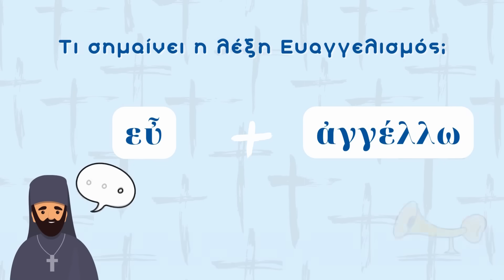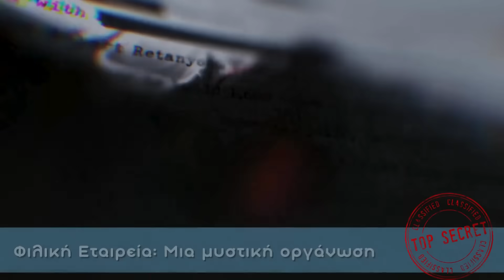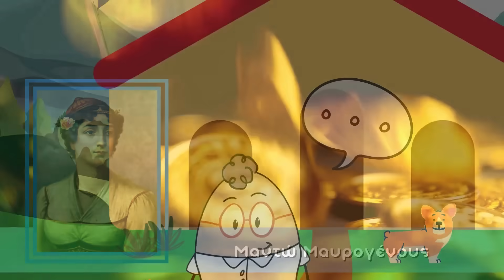Τι γιορτάζουμε στις 25 Μαρτίου 1821 | Παιδικό εκπαιδευτικό βίντεο για το Νηπιαγωγείο και το Δημοτικό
Η παιδική εκπομπή "Με τα μάτια του Egg" παρουσιάζει ένα εκπαιδευτικό βίντεο για παιδιά με θέμα την 25η Μαρτίου. Η Εθνική Επέτειος πλησιάζει. Χρόνια πολλά Ελλάδα.

Παραγωγή EggΠαίδευση 🥚
H EggΠαίδευση αποτελεί ένα παιδαγωγικό project που αναπτύσσεται από επιστήμονες προσχολικής αγωγής με σκοπό την προώθηση εκπαιδευτικών εργαλείων και υπηρεσιών. Στόχος είναι η "Εκπαίδευση και Διασκέδαση μαζί!